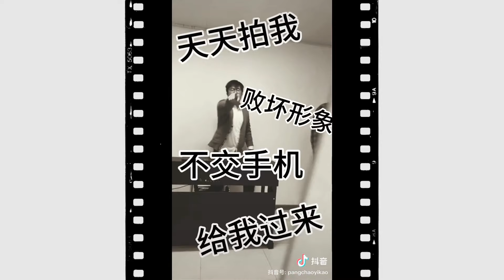[Douyin] Những video triệu view của ông thầy dạy nhạc tấu hài và lũ học trò thích chơi khăm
---[Douyin] Chết Cười Với Những Video Triệu View Của Ông Thầy Dạy Nhạc Tấu Hài Và Lũ Học Trò Thích Chơi Khăm | Tik Tok Trung Quốc/ Tik Tok China ---
*Ending song [11:16] : Chuyến bay tầm thấp (花儿乐队 cover)
*List nhạc trong video cho những ai cần:
0:00 - Thiếu niên
0:57 - Đáp án của bạn
1:39 - Cây cầu duyên phận
2:10 - Đếm ngược
3:04 - Mặt trời
3:35 - Ngàn năm ánh sáng
4:23 - Theo đuổi giấc mơ đến cùng
4:41 - Xuy mộng đáo tây châu
5:22 - Bài học tình yêu
6:30 - Gặp gỡ
8:02 - Những giấc mơ mạo hiểm của em
9:20 - Từ khóa
10:12 - Kinh lôi + Magnolia
*Thông tin: Tên kênh: 胖超说艺考 (tạm dịch: Phàn siêu thuyết nghệ khảo) [trans by chị cốc cốc]